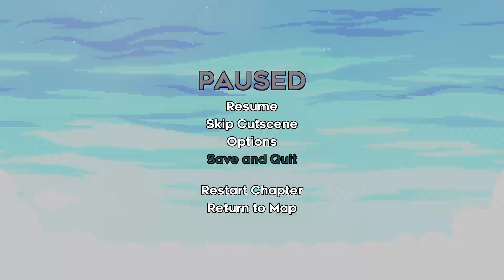[Celeste]Chapter 9 Farewell Final Screen